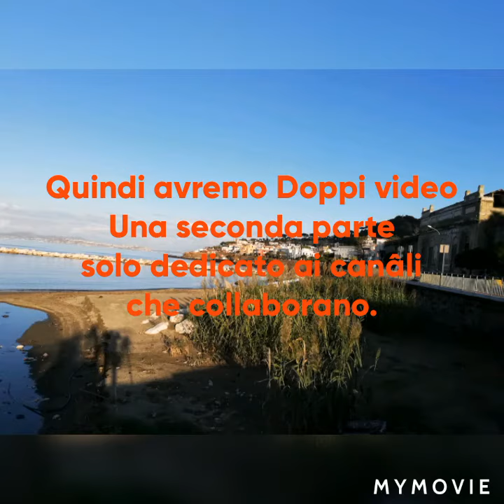AVVISO AI NAVIGANTI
ATTENZIONE! LA NUOVA SERIE IN FASE DI IDEAZIONE DEDICATA ALLA SPONSORIZZAZIONE SALTA.
UNA VOLTA RAGGIUNTO UN CERTO NUMERO DI RICHIESTE, SI AVRANNO DEI VIDEO SOLO DEDICATA ALLA SPONSORIZZAZIONE. NON PIU' COME DETTO IN QUESTO VIDEO.
Dopo aver ideato la prima serie intitolata: SPONSORSHIP CHANNEL YOU TUBE.
Arriva la terza serie che verrà aggiunta come una seconda parte  ai video di prossima uscita. Chi vuole essere inserito e citato, deve scrivere nei commenti: Mi sponsorizzi. Con i canali inseriti si cerca una collaborazione per far si che non sia un semplice iscritto ricambi che è anche vietato. Se le richieste sono moltissime,
si avranno dei video solo di sponsorizzazioni, intervallati da altre produzioni.